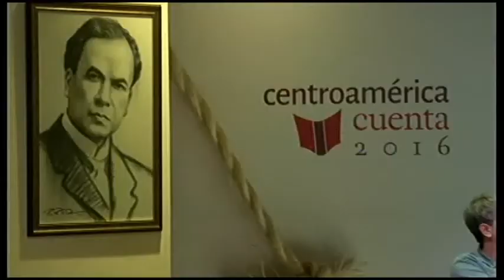Conversatorio ¿Existe la narco literatura?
Literatura del narcotráfico. Literatura del sicariato. Narcoliteratura. Novelas, narraciones, crónicas, que describen el complejo fenómeno social, político, económico y cultural del narcotráfico en distintas partes de América Latina y Estados Unidos, y reflexionan sobre él. ¿Cómo, cuándo y por qué surge el mundo del droga como un gran tema de la literatura latinoamericana contemporánea?

Participantes: Jorge Franco (Colombia), Alberto Salcedo Ramos (Colombia) y Marcel Jaentschke (Nicaragua) conversan con Emiliano Monge (México).